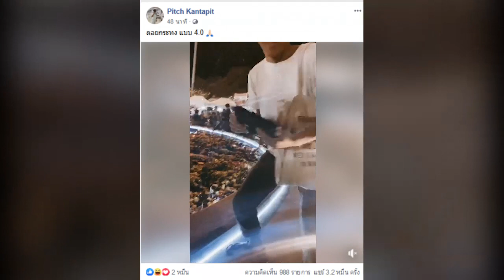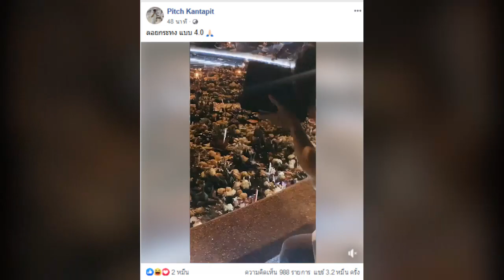หนุ่มโพสต์ ลอยกระทงแบบใหม่ ยุค 4.0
เรียกได้ว่าเป็นอีกหนึ่งคลิปเหตุการณ์ ที่โซเชียลเข้ามาดู และแสดงความคิดเห็นกันเป็นจำนวนมาก หลังมีผู้ใช้เฟสบุ๊คชื่อ Pitch Kantapit ได้ออกมาโพสต์คลิปผ่านเฟสบุ๊คส่วนตัวเนื่องในวันนี้ตรงกับวันที่ 11 พศจิกายน 62 ตรงกับวันลอยกระทง โดยเป็นคลิปการลอยกระทงสุดแปลกโดยเป้นการลอยแบบใหม่ ใช้แทบเล็ตเปิดเป็นรูปกระทง พร้อมเลือนให้ลอยบนน้ำต้องบอกเลยว่าไม่ทำรายน้ำอีกด้วย ทั้งนี้ผู้ใช้เฟสบุ๊คดังกล่าวยังได้ระบุข้อความว่า ลอยกระทง แบบ 4 จุด 0